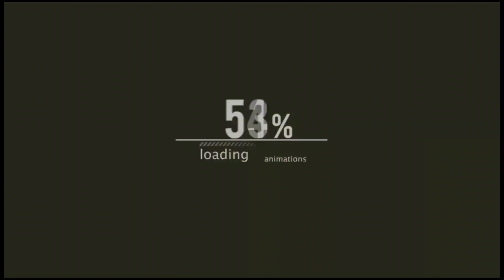মাত্র ১০,৫০০ টাকায় ৫ সিটের চমৎকার সোফা || New sofa set price / Business Vlogs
🏠 Shop Name:
  Juyel Furniture Limited / জুয়েল ফার্নিচার লিমিটেড
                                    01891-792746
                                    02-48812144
                                  (Imo+What's up)
🔎 Office or Shop Location: প্লট-৭২০, রোড-২, ব্লক জে, বারিধারা, ভাটারা, ঢাকা-১২১

⚠️ বিশেষ বার্তা:
আমাদের Business Vlogs এর কাজ হচ্ছে আপনাদেরকে পণ্যের সন্ধান এবং বর্তমান মূল্য সম্পর্কে ধারনা দেয়া । পন্য ক্রয় বিক্রয় বা অর্থ লেনদেন নিজ দায়িত্বে বুঝে শুনে করুন । ক্রেতা এবং বিক্রেতার মাঝে কোন প্রকার সমস্যা হলে Business Vlogs দায়ী নয়।

Business Vlogs এর মাধ্যমে আপনার ব্যবসা প্রতিষ্ঠান বা পন্যের বিজ্ঞাপন ভিডিও প্রচার করতে কল করুন 📲 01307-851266 এই নাম্বারে।